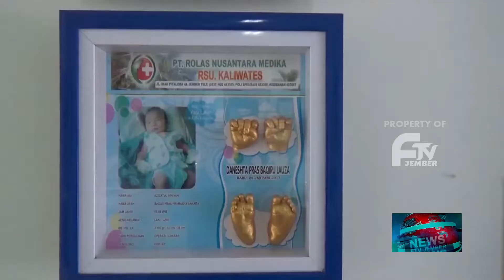REPLIKA KAKI EMAS UNTUK BAYI BARU LAHIR DITENGAH PANDEMI